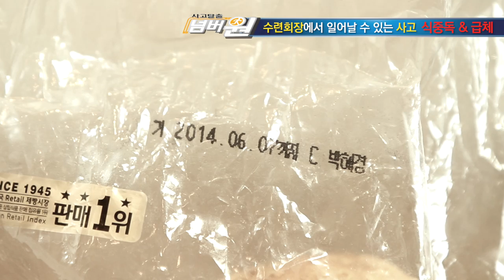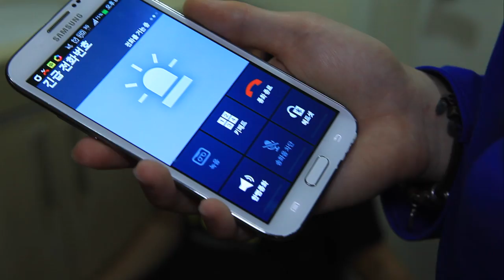여름수련회_안전교육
CCC여름수련회 안전사고 방지를 위해 만든 교육영상입니다.
제작: 미디어스틴트
김진아 양요열 송충용 이치영 이예찬 이은비 편희정
김상일 정성진